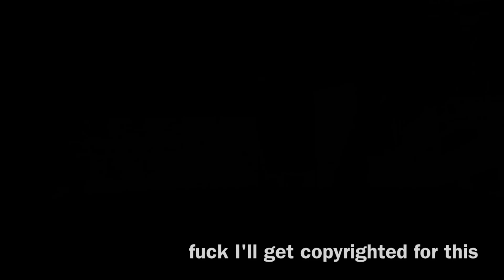I ruined the zhp trailer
sub for more confused content

context: ZHP is a multiplayer server in a gta san adreas mod called MTA. This video make jok of trailer-